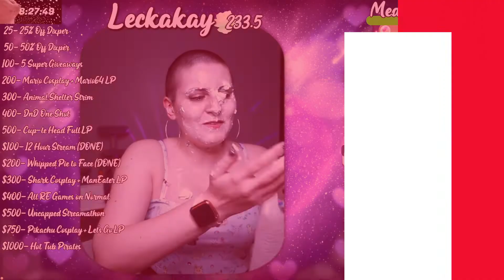I Beat Pokémon Crystal With JUST Butterfree!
NO items in battle! NO excessive over leveling! Here's a super difficult Hardcore Pokémon Challenge from yours truly, Lecka! 😊

In this absolutely insane Pokémon Hardcore Solo Run Challenge of Pokémon Crystal, I attempt to beat the entire game using Butterfree ONLY- and without using any items in battle, either! Can I do it? Will I fail this Hardcore Pokémon Challenge with just a Butterfree?

Pokémon Solo Run Hardcore Challenge Rules!

1) Only the Pokémon I chose for the challenge can be used in battle (HM mons are ok though)
2) No items in battle (held items ok)
3) No excessive over leveling (no hard cap, but don't immediately go to lvl 100 either, that's just no fun)
4) Pokémon must be nicknamed
5) Have to attempt to challenge the True Trainer after the E4 in the game to truly beat it (aka Red in HGSS, Steven in Emerald, etc)

The style of this video is similar in parts to FlygonHG, MandJTV,  & SilphSpectre, to name a few. A large influence on this series has come from Poketubers like Mah-Dry-Bread, Pimpnite, & Nuz.